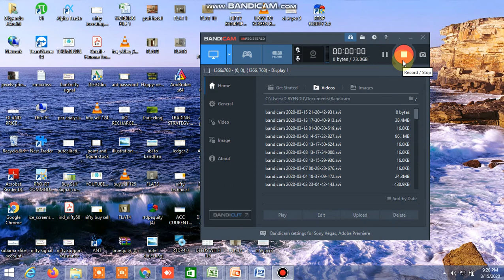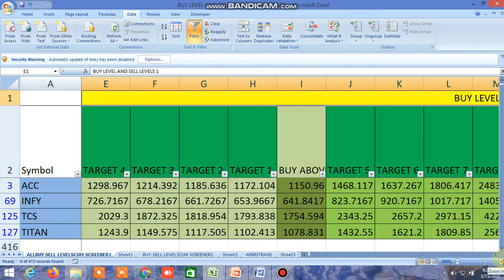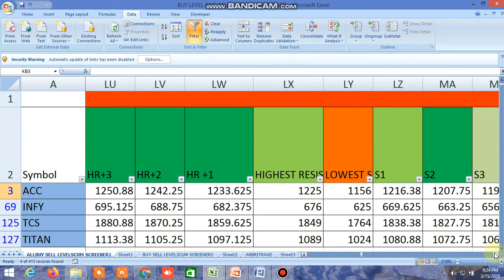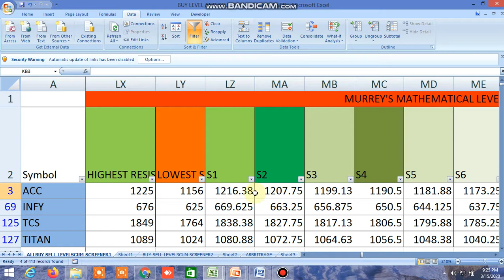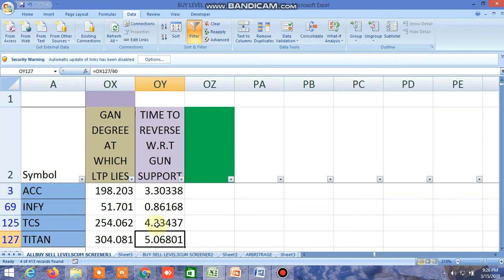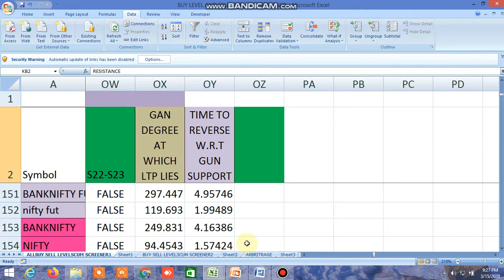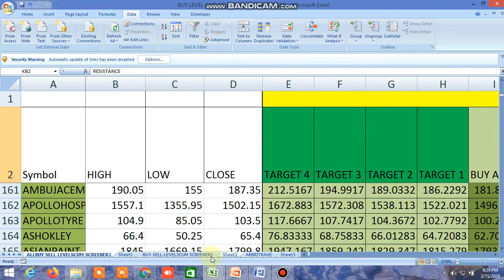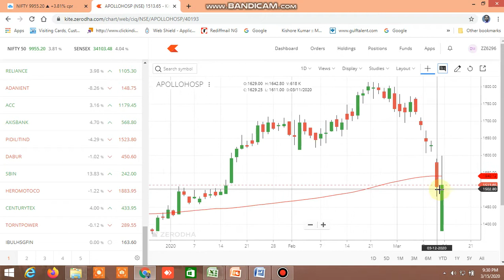BUY LEVEL SELL LEVEL, 100 DMA STRATEGY, GANN ANGLE, GANN SQUARE OF 9, MURREY'SMATHEMATICAL16.03.2020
BUY LEVEL SELL LEVEL, 100 DMA STRATEGY, GANN ANGLE, GANN SQUARE OF 9, MURREY'SMATHEMATICAL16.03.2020 OF EQUITY. COMMODITY, NIFTY, BANKNIFTY, COMMODITY, FUTURES HAVE BEEN SHOWN.

D57318